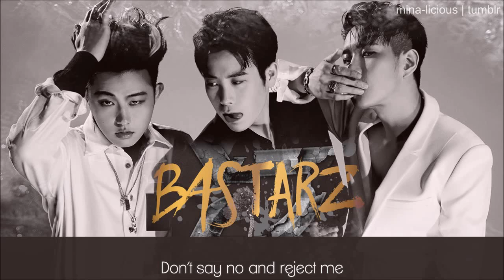[HD] BASTARZ - Thief (도둑) [English Subbed]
Please support the artists and watch the original upload/video here: